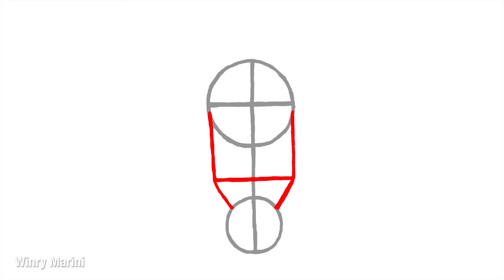How to Draw a Horse Head Front View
How to Draw a Realistic Horse Head Front View - Tutorial with guidelines step by step blog

Cara Menggambar kepala Kuda tampak depan

馬